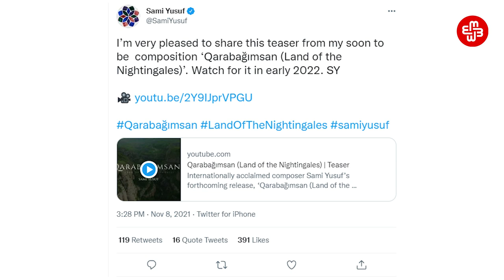MeyArt: İsfar Sarabskinin ifası, Tahir Salahovun videoinstalasiyası, Azərbaycan filminə mükafat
Mədəniyyət proqramımızın bu buraxılışında İsfar Sarabskinin Avropa turundan, Tahir Salahova həsr edilən videoinstalasiyadan, Durna Çırağı” filminin mükafata layiq görülməsindən və mədəniyyətə aid digər xəbərlərdən danışırıq.